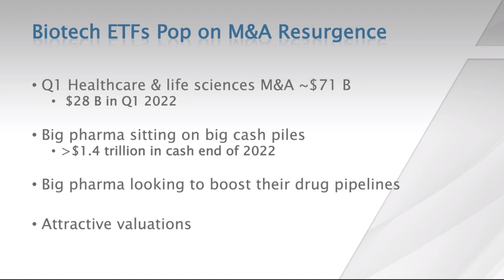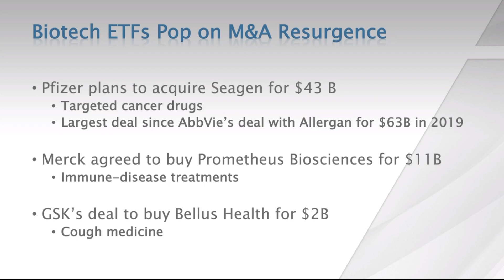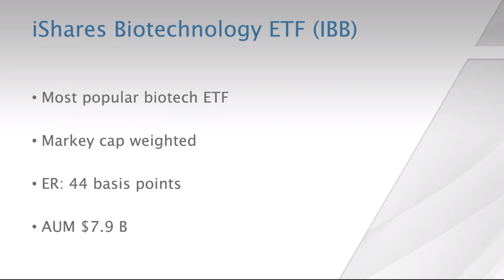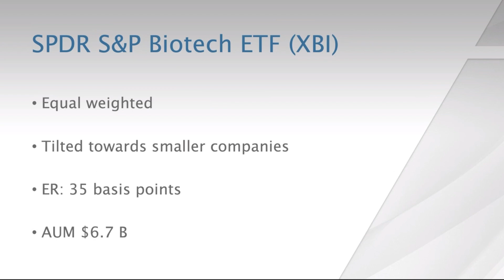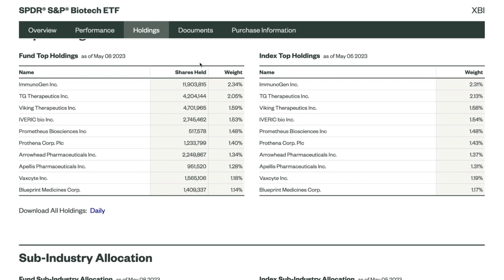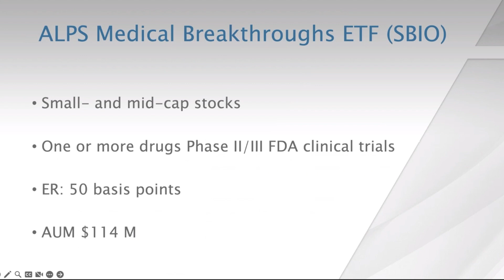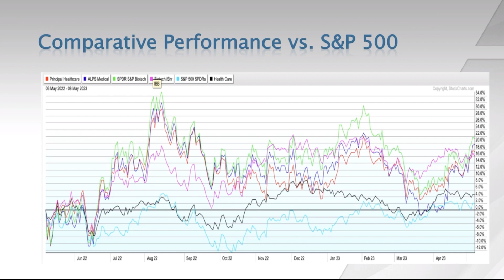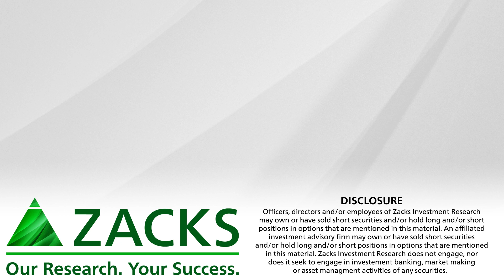Biotech ETFs Pop on M&A Resurgence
2023 could be a year of heightened biotech dealmaking activity (IBB, XBI, IBBQ, SBIO, BTEC).